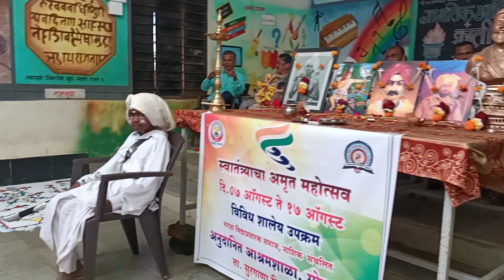जागतिक आदिवासी दिन व क्रांती दिन २०२२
स्वातंत्र्याचा अमृत महोत्सव